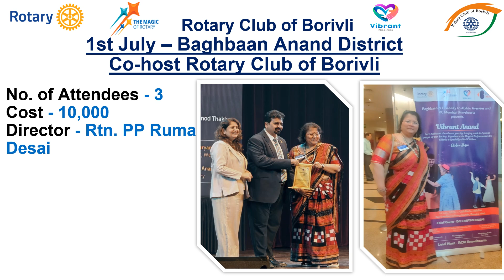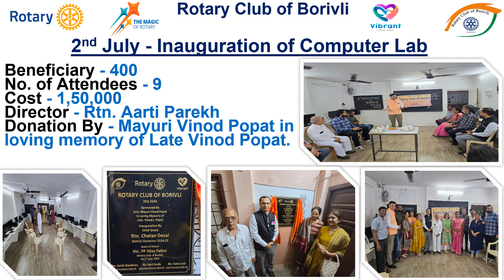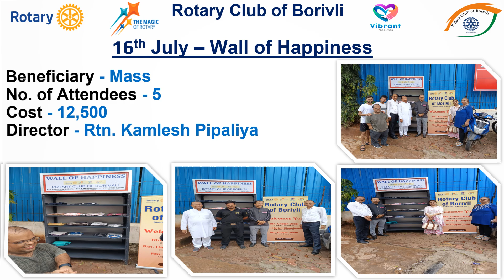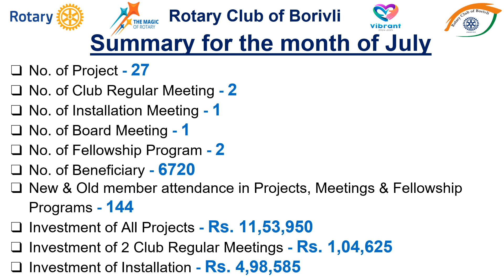July 24 Project Glimpse